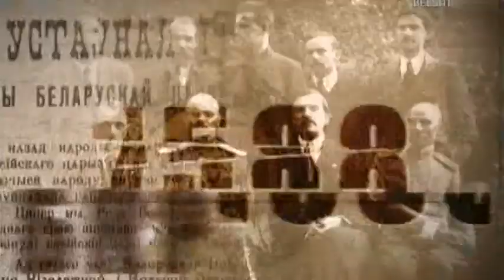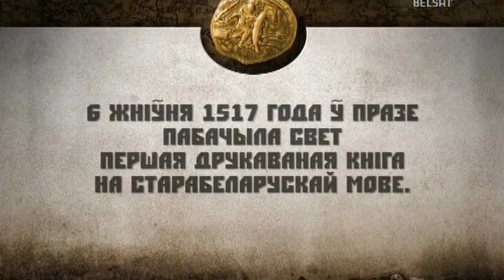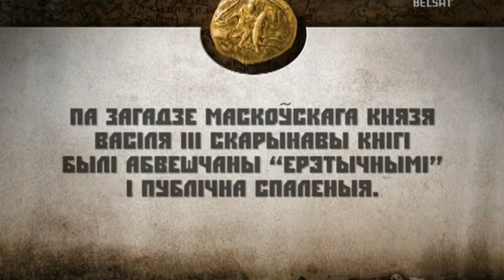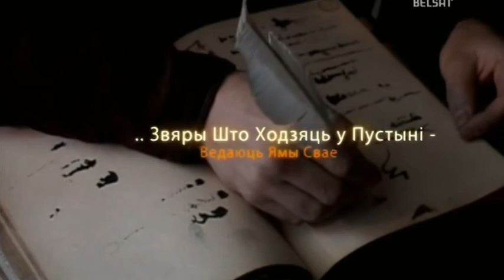Гісторыя пад знакам Пагоні. 174 Францыск Скарына и пачатак книгадрукаваньня